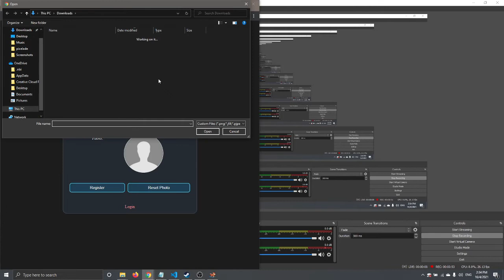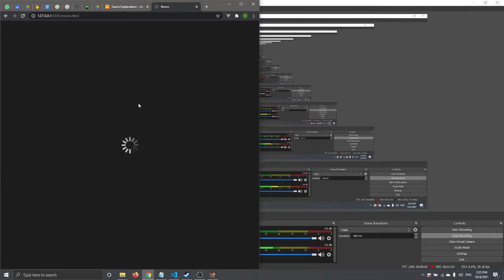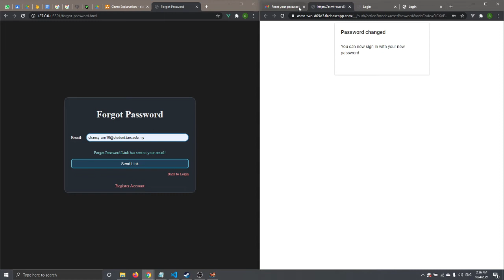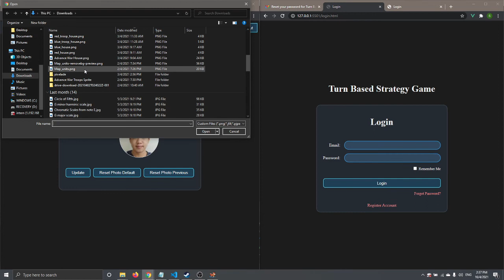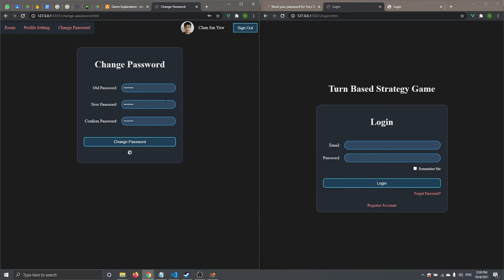Turn Based Strategy Game App Presentation Part 1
A small project inspired by advance war and wargroove. Using vuejs, firebase, google map api.

0:00 - Intro
0:20 - Register Account
1:05 - Login and Sign Out Account
2:03 - Forgot Password
2:57 - Profile Settings
3:50 - Change Password